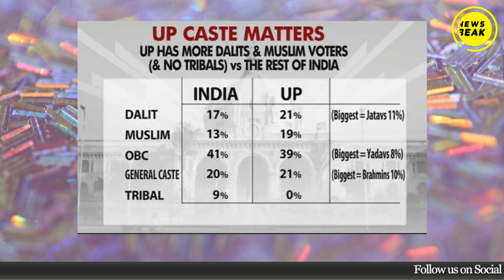Uttar Pradesh चुनाव के लिए Brahmin समुदाय को लुभाने की लगी होड़, देखिये कौन मारेगा बाज़ी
ज़्यादातर मीडिया में UP चुनाव को ले कर बहस ये रहती है कि कौन Dalit, OBC या Muslim के वोट ले कर जाएगा। इस बार Uttar Pradesh की 11% आबादी के Brahmin समुदाय पर होगा विश्लेषण।